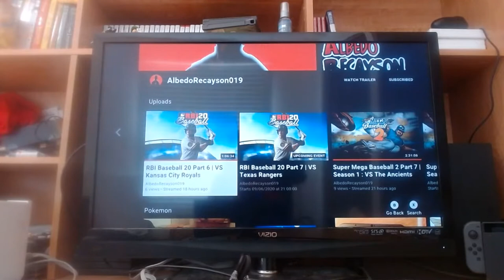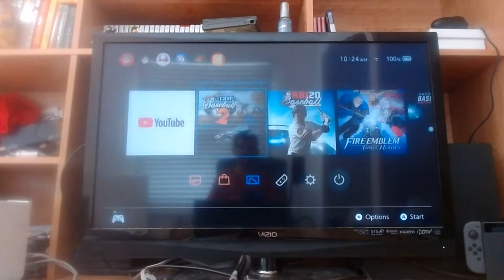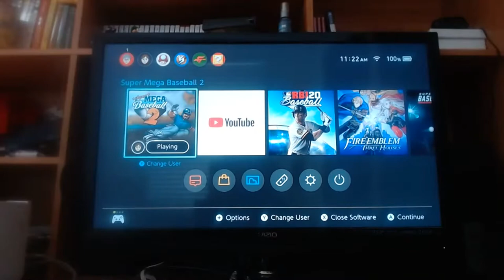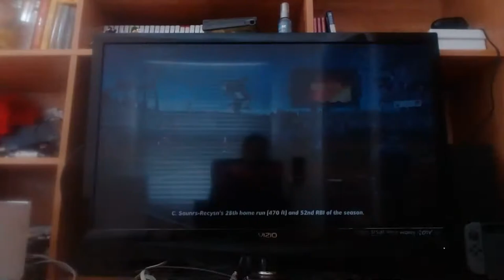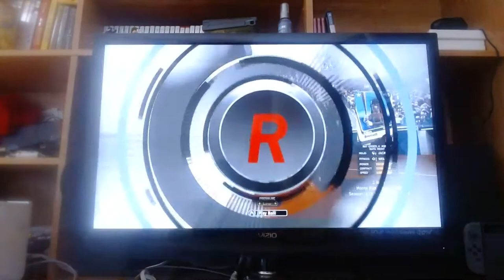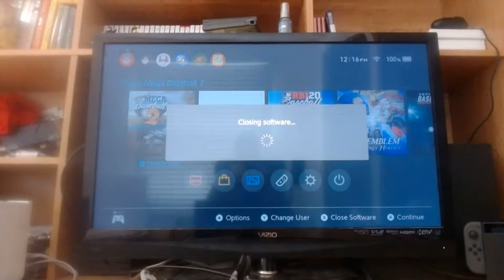Super Mega Baseball 2 Part 8 | Season 1 : VS The Beewolves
We Continue Our New LP Thats Super Mega Baseball 2 : Season 1 . We Take Down The Beewolves